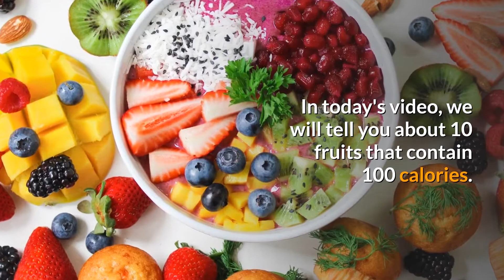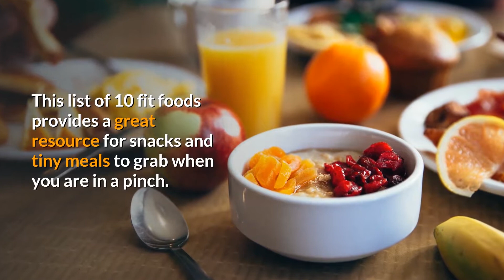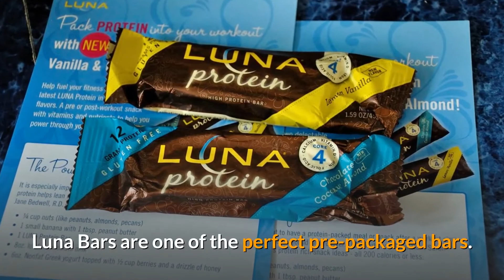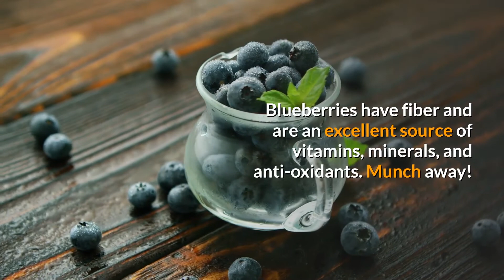10 Fit Foods Under 100 Calories - what foods contain 100 calories - 100 calories in 10 foods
Do you know that What are fit foods? Fit foods are items that are truly healthy for you without any added sugar, refined sugars, artificial ingredients, or trans fats. This list of 10 fit foods under 100 calories provides a great resource for snacks and tiny meals to grab when you are in a pinch. Making choices that fit into your calorie goal is so important but it’s also important to make sure that your choices are will help you nutritionally.

In today's video, we will tell you about what foods contain 100 calories. Add these Following foods To Your Everyday Diet Which Good For your Health.

Watch the video and share your opinions with us.
Other videos you might like:
TIMESTAMPS:
0:00 Intro
1:20 1. Apple
1:31 2. Orange
1:49 3. Small Banana
2:04 4. Mini Luna Bar
2:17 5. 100 Calorie Pack of Almonds
2:34 6. Peach
2:49 7. Organic Peanut Butter
3:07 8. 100 Calorie Popcorn (low butter)
3:24 9. Mini Cliff Bars
3:48 10. Blueberries
Tags or Keywords Used :
100 calories in foods
10 Foods Under 100 Calories
what foods contain 100 calories
100 calories food chart
100 calories in different foods
The materials and the information contained on this channel are provided for general and educational purposes only and do not constitute any legal, medical or other professional advice on any subject matter. These statements have not been evaluated by the FDA and are not intended to diagnose, treat or cure any disease. Always seek the advice of your physician or other qualified health provider prior to starting any new diet or treatment and with any questions you may have regarding a medical condition. If you have or suspect that you have a medical problem, promptly contact your health care provider.